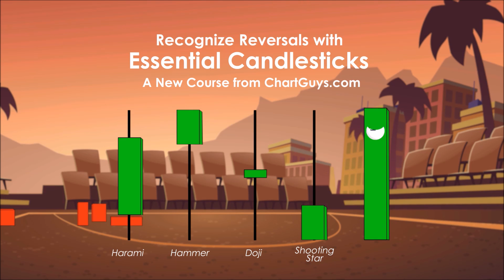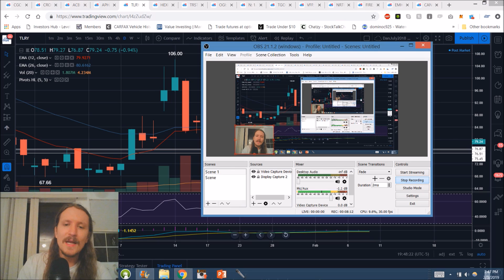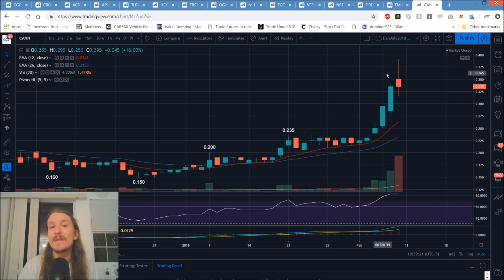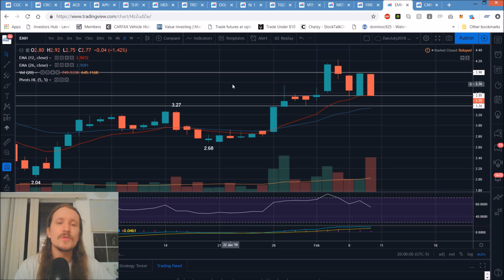Canadian Marijuana Stocks Technical Analysis Chart 2/8/2019 by ChartGuys.com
Recommended Fundamentals:
Nugget's News Australia